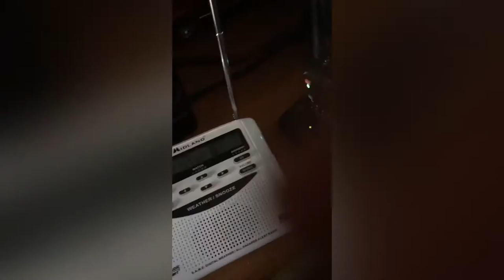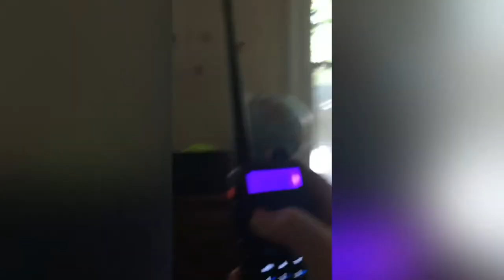(#12) Severe Thunderstorm Watch for most of Massachusetts, Connecticut, And NH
Owen Best

Gians Life

Homelessville Productions